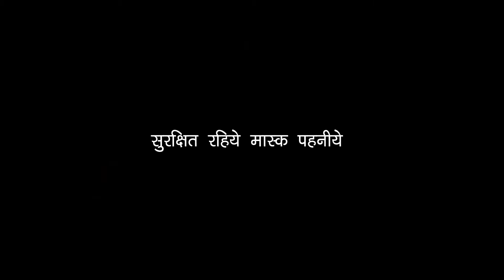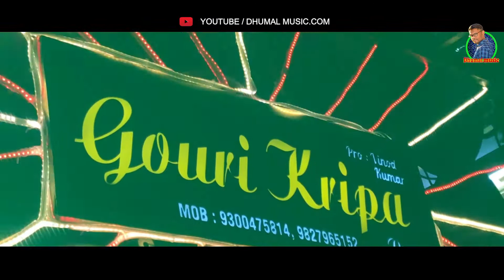कई खाटि बजाये है arug kalsa anuj sharma Full Viral video I gauri kripa dhumal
Channel Owner : Chintu Baghmar
Category.           : Music
Program.           : Gauri Kripa Dhumal Durg
रायपुर का माहोल KGN Nana Saheb Sai Kripa Dhumal Durg गणपति विसर्जन

Cover topic
dhumal music
dhumal music chintu
aarug kalsa anuj sharma
arug kalsa anuj sharma status
Arug kalsa anuj sharma
gauri kripa dhumal durg
gauri kripa dhumal group
gauri kripa dhumal 2021
Gauri kripa dhumal